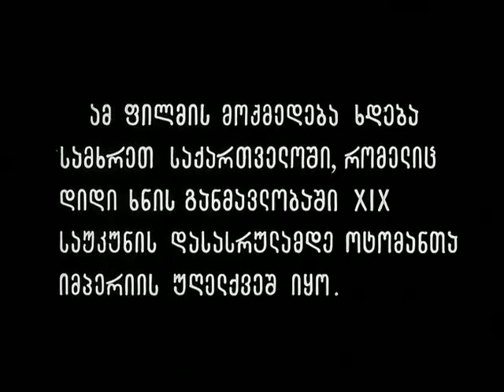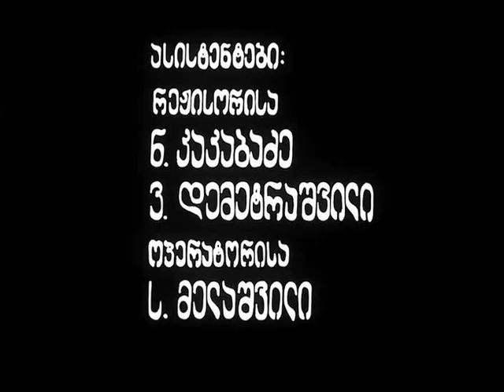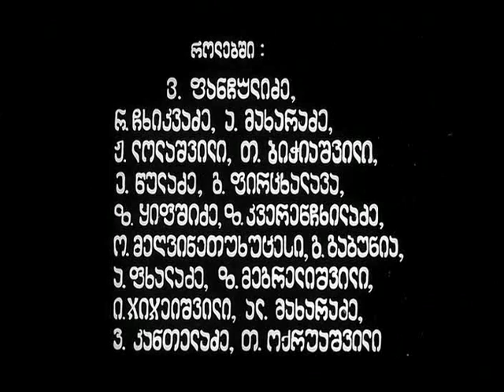Путь домой (1981) Фильм Александр Рехвиашвили. Фильм с Вахтанг Панчулидзе, Рамаз Чхиквадзе. Драма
Действие фильма происходит в южной Грузии, которая до конца XIX века была под господством Оттоманской Империи. Трагические времена рождали людей высокой силы духа, таких, как Антимоз Ивериели - философ-просветитель. Испытав в детстве жестокость и несправедливость, он становится на путь служения людям. Вывезенный турками в Румынию, герой во что бы то ни стало хочет вернуться домой. Однако труден и долог этот путь. Приговоренный к смерти, Антимоз остается в памяти своих соотечественников поборником справедливости.